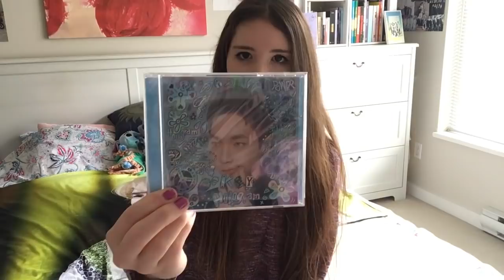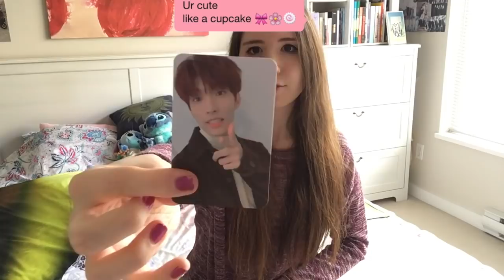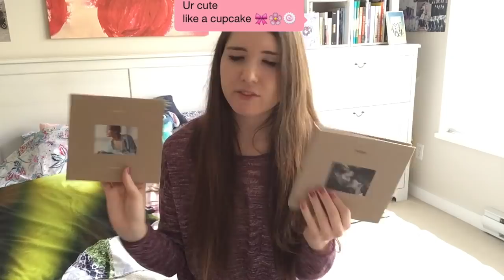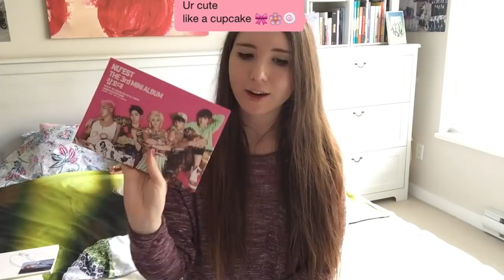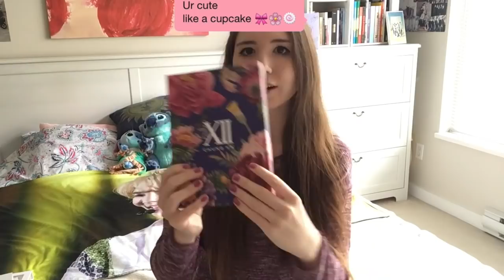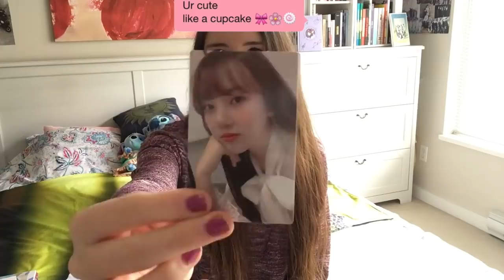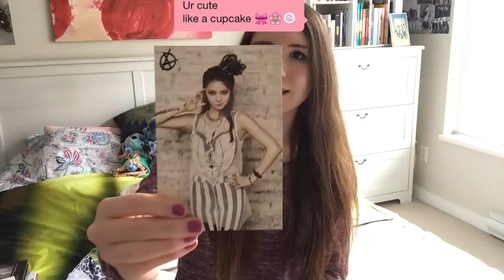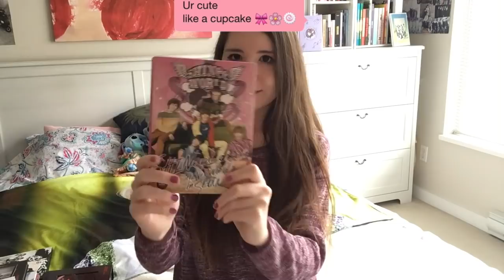Monthly Kpop Update January 2019 (1st Update Vid of the Year~)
I'm really sorry about that pic sitting on top of my head I just feel like the little piece of hair that I missed to clip down with my hair clip would be more annoying to look at LMAO

Albums:
-Key Hologram [Standard & Limited Edition] (HMV Japan)
-Seventeen You Made My Dawn [All Ver.] (ktown4u)
-ATEEZ Treasure EP.2: Zero To One (ktown4u)
-Taemin Press It [Beige Vers.] (HMV Japan)
-Taehyun biRTHday (ebay)
-T-ara John Travolta Wannabe (HMV Japan)
-AOA Red Motion (HMV Japan)
-MONSTA X Are You There? [Signed Ver. I & III] (mwave)
-NU'EST 잠꼬대 (ktown4u)
-Cherry Bullet Let's Play Cherry Bullet (ktown4u)
-The Boyz The Only [Signed No Air Ver.] (mwave)
-Chungha XII (Gotta Go) (ktown4u)
-Chungha Blooming Blue (ktown4u)
-GFRIEND Time For Us [All Ver.] (catchopcd)
-Apink PERCENT [Both Ver.] (ktown4u)
-DAY6 Remember Us: Youth Pt.2 [Signed Rewind Ver.] (mwave)
-After School 첫사랑 (HMV Japan)
-iKON The New Kids [Both Ver.] (kpoptown)
-MONSTA X The Connect in Seoul DVD (ktown4u)
-SHINee SHINee World II in Seoul DVD (a gift)